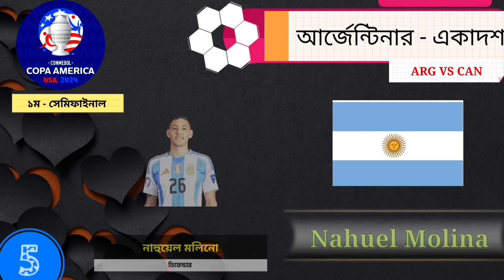Argentina Vs Canada | Copa America 1st Semifinal Match 2024 | Arg Vs Can | Sm1